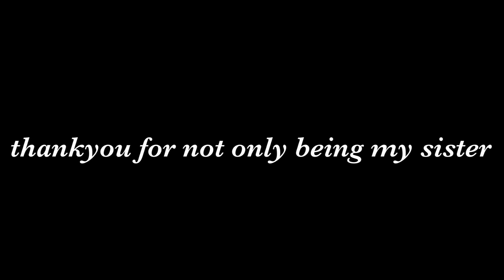Happy Birthday Chloe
Love you!! ♥️♥️